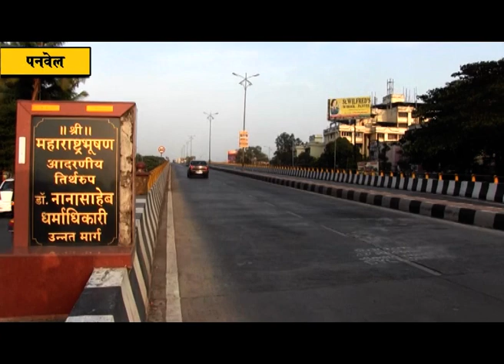रोटरी क्बल मीड टाऊनने वाहनचालकांसाठी बसवीला रिफ्लेक्टर